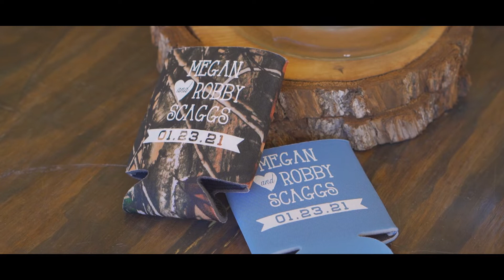Megan+Robby [a sneak peek]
Here is our quick short for Megan and Robby's amazing day.   Loved how Megan implemented her personal touches into their wedding day.